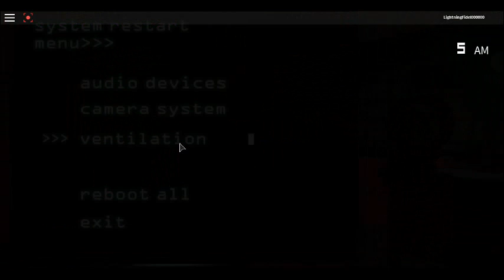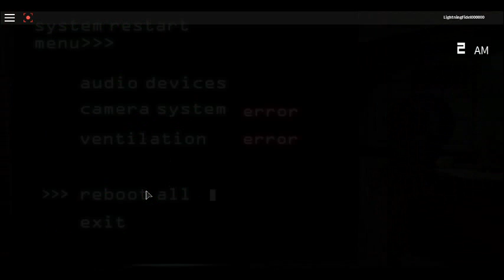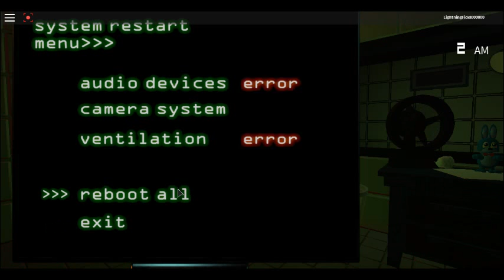Jumpscares! Demo! Fazbear's Fright ROBLOX Part 1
night 2 ??? 2 HARD!